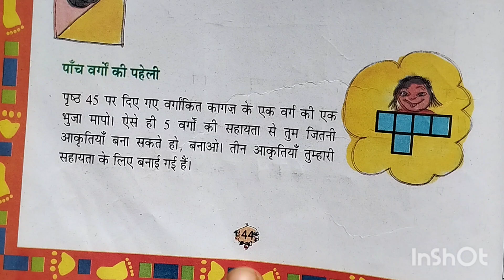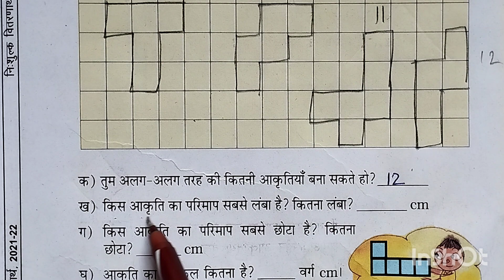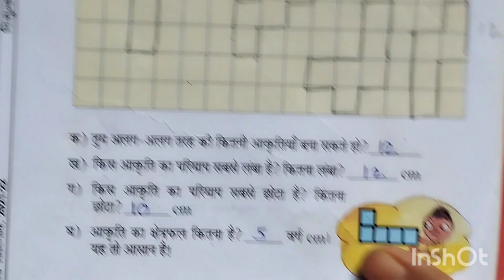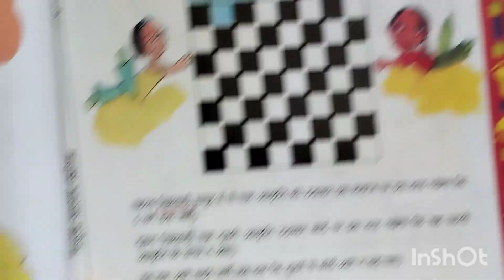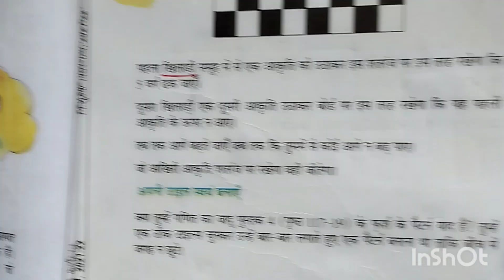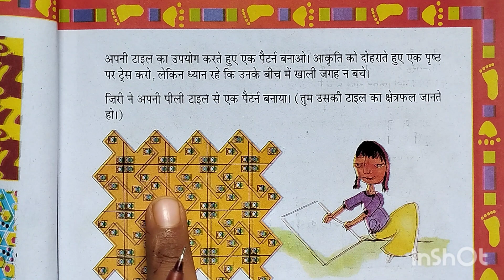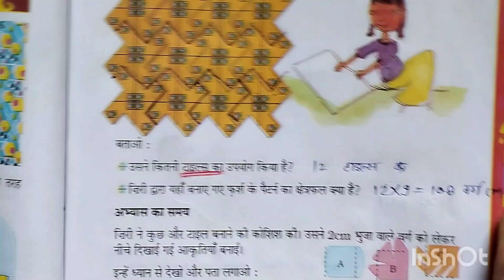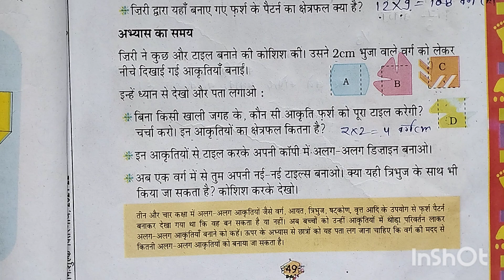MP Board Math गणित का जादू | Class-5 Chapter-3 कितने वर्ग? Questions Answer Part4